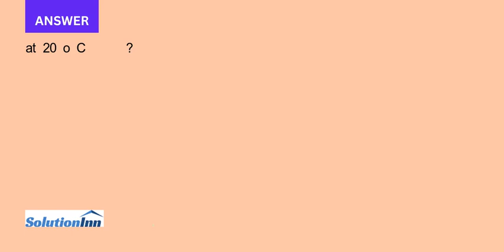Water flows through a 2.5 cm ID pipe 1.5 m long at a rate of 1.0 kg s The pressure drop is 7 kPa thr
Water flows through a 2.5-cm-ID pipe 1.5 m long at a rate of 1.0 kg/s. The pressure drop is 7 kPa through the 1.5-m length. The pipe wall temperature is maintained at a constant temperature of 50oC by a condensing vapor, and ...